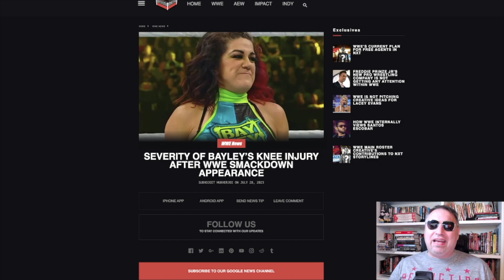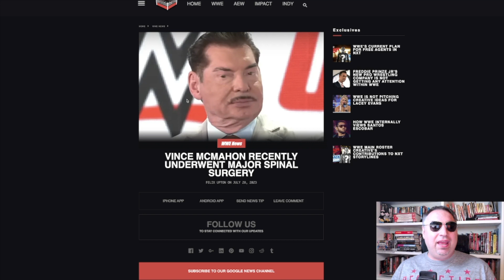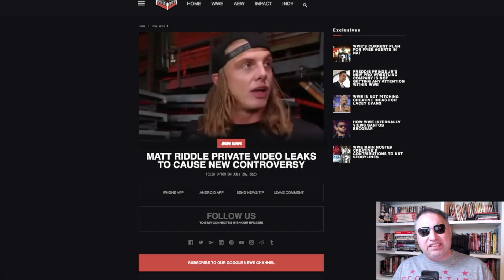VINCE McMAHON operato alla schiena - TG WWE 28/7/23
BAYLEY, aggiornamento sull'infortunio.
VINCE McMAHON operato alla schiena.
RIDDLE, ennesimo scandalo web.

TG WWE 28 luglio 2023